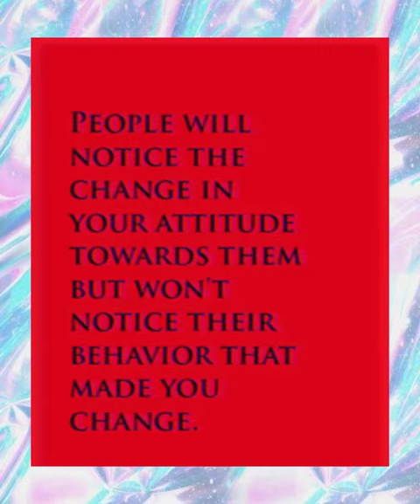*{(CyberPunk TypeBeat)}* You're deluded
idiot